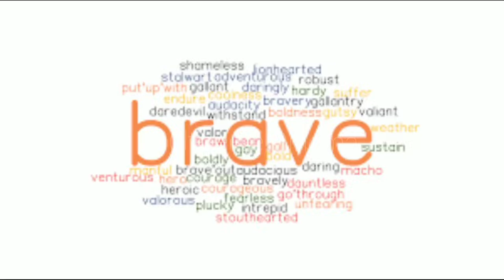Upon the magic Roads (2021) movie Explained in hindi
The story begins with a father calling his three sons and showing them a trampled field of wheat. The father instructs his sons to stand guard at night, so that they will find out who trampled the wheat, and the brothers, in turn, send the younger, Ivan the fool (John), there.

At night, John, sweetly chatting with the hedgehog, which he had previously saved, sees the outline of the mare and throws the rope into a misty cloud. Suddenly the rope tightens, and the mare begins to carry him across the fields and meadows. They fall into a swamp, and John pulls out the drowning mare using the windmills. Being bound, she cries, and the hero, feeling sorry for her, lets her go free, taking the word that she will no longer trample on their fields. The next morning, in the stable, he discovers two horses and meets a small Humpbacked Magic Foal. He says that he was sent by mother mare to get help and support. John, wanting to get money for the horses, leads them to the bazaar. There the king sees them and orders them to take their horses to their stables, saying that they are actually his horses. Having received no money, John asks the Foal to help him, and he calls the horses back with a whistle. The Tsar offers John the position of the most important groom, and he agrees.

Over time, the people begin to love John more and more. The king wants to execute him, but can't find a reason. The sleeping bag suggests to him the idea of sending a groom for The Firebird, and then executing him for not following the Tsar's order, as he thinks that John will not be able to find it. John and Foal go in search of the Firebird. After collecting the dream-nuts, they find the bird's shelter and pour them out to it. She, having eaten all the nuts, falls asleep. John puts the bird in chains. The next morning, the Foal tells us that the bird can only get hot when it is free. In chains, she cries, and John lets her go free. On their return, the executioners lead John to the block. He claims that he caught the Firebird, but let it go free, but no one believes him. When the axe is already raised over his head, the Firebird appears, and the execution is canceled.

The Tsar, hating John more and more, at the instigation of the Sleeping Bag sends a groom for the Tsar-maiden, thinking that he will not be able to cope with this task, since the maiden lives in an Ice country on a high rock. However, John and Foal reach their destination. The girl wakes up from a dream and tells John that she does not want to get married, because there are no heroes left, and then jumps into the abyss. John does not hesitate to rush after her, and at the bottom of them both picks up the Skate.

The king wants to get married right away, but the girl refuses to get married without her grandmother's ring, which she dropped in the ocean. John, who has already fallen in love with the Tsar-maiden, asks the Tsar for an impossible job, so as not to think about the upcoming wedding and the maiden herself. The delighted Tsar sends John to get the ring. John and the Humpbacked Foal embark on an adventure in the Magical Roads. The Foal, after talking to the Sun, Moon and Wind, finds out where the ring is, and he and John fly to the Whale Fish. As it turns out, the whale is chained up for swallowing the ships years ago, but doesn't know how to set them free. John makes him sneeze, and the ships float out to sea decades later. In gratitude, the whale sends them a crab, which brings them the ring of the King-maiden.